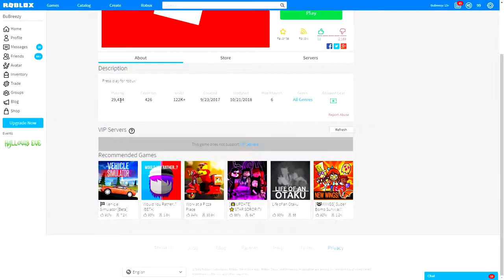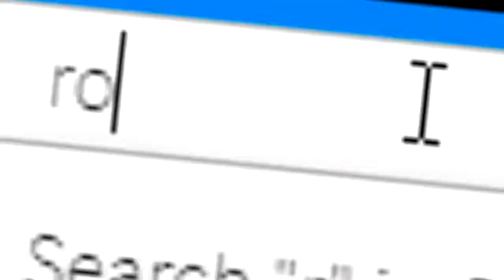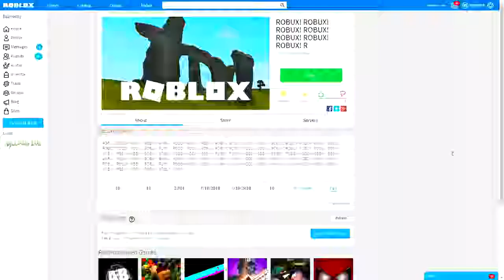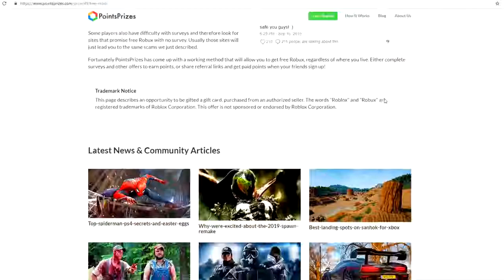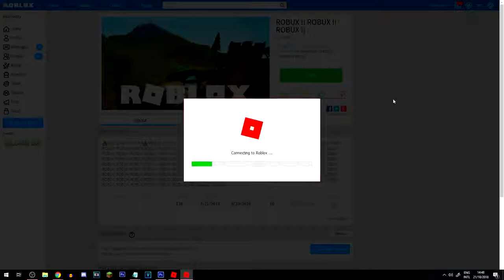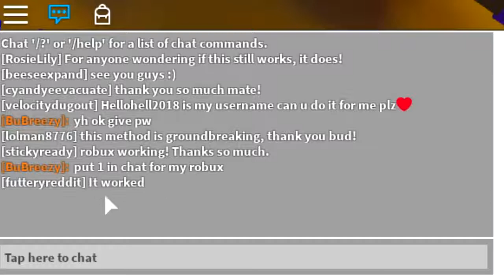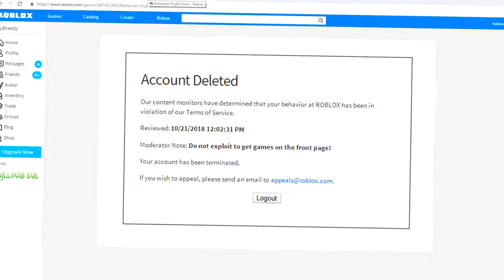HOW TO GET FREE ROBUX ON ROBLOX!!